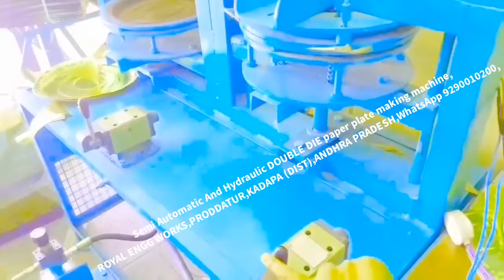Buffet of Hydraulic paper plate making machine and Raw material | small scale industries in telugu